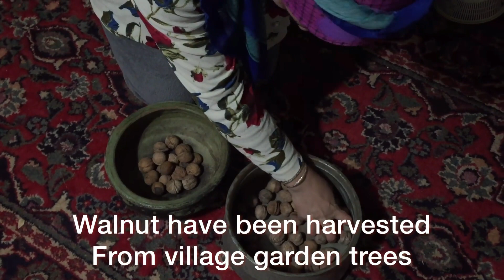Village life Iran - Daily Routine Village life - Do you have a stuffed eggplant?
You will get to know thenomadic lifestyle in Iran and the Rural Lifestyle in Iran on the Beautiful village channel.
hello I am a village woman from talesh tribe who lives in the beautiful village of talesh with my two sons.our beautiful village is located in the forest area among the alborz mountains in the north of iran.our villag haz a long river and stream mountainous nature and beautiful forest nature.we show you village life and village life in the heart of nature in an old and traditional style.you can enjoy the nature and sounds of nature in the village nature music sounds soothing. you can get to know the recipe of rural cooking and rural food in traditional and local style.
you can learn about handicrafts and rural lifestyle and cooking in the villages of northern iran.
kend ishleri
village life
village lifestyle
food
Wild life
village dishes
cooking
cookingvlog
survival life
relaxing videos
pet videos
IRAN
Nomadic
country side lifestyle
Living in nature
Nomadic life style IRAN
Village dishes
Village Vloge
nature vlog
northern villages of iran
country house
country music
cooking
top boys
country clothes
prepare food in nature
the sound of cricketes in the summer
iranian culture
village woman
village dishes
Farm man
wild life
Rural Dishes
Woman cooking in the villag
iranian village
village affairs
a country life
اشپزی روستایی
دلمه بادمجان
زندگی در طبیعت
اشپزی در طبیعت
سبک زندگی روستایی
روستاههای شمال ایران
تالش
غذاهای محلی
سبک زندگی عشایری
زندگی عشایری
روستاگردی در ایران
شمال ایران
نان سنتی
دهکده
موسیقی روستایی
خانه روستایی
ولاگ طبیعت
صدای جیرجیرک در طبیعت
صدای جیرجیرک در تابستان
زن روستایی
زن کشاورز